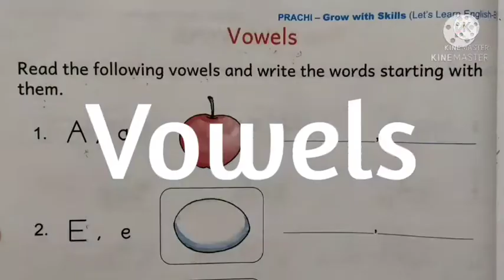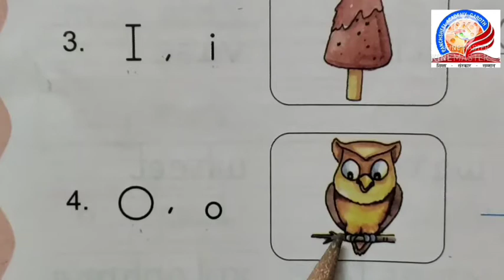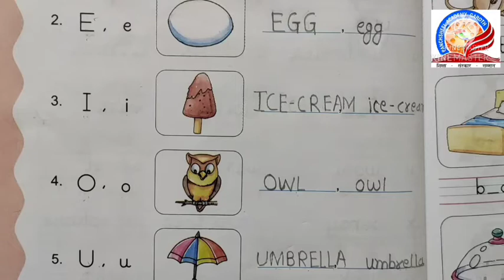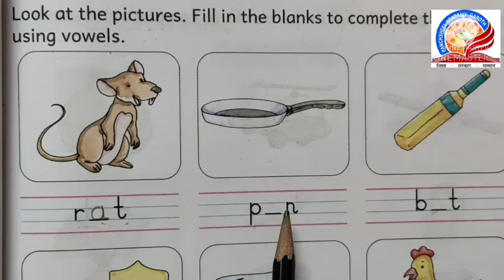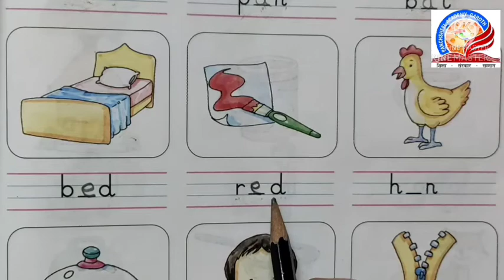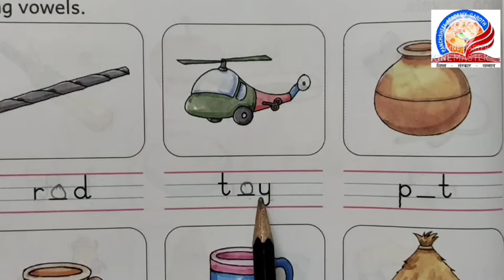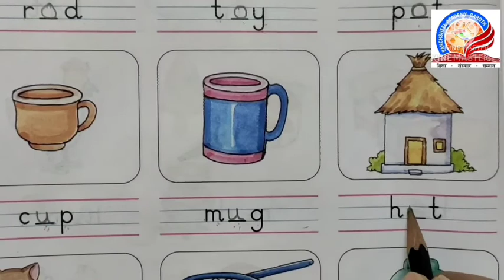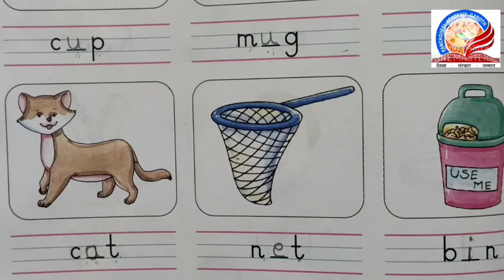Class KG-2 (Subject-English) Part - 6